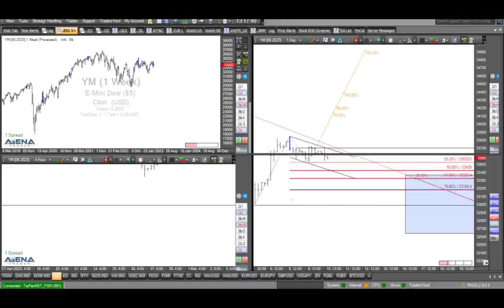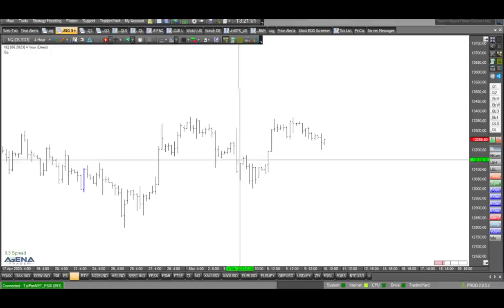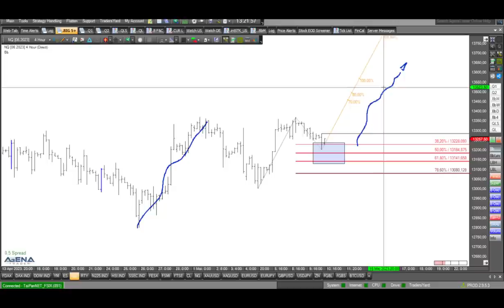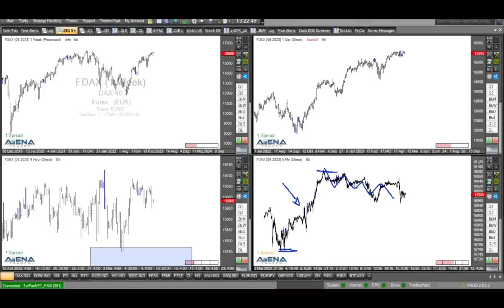Indizes aufwärts? Der schnelle Blick vor 14:30 Uhr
Geht es mit den Aktienindizes weiter aufwärts? Wenige Minuten vor den wichtigen US-Inflationsdaten hier von meiner Seite ein schneller Blick.